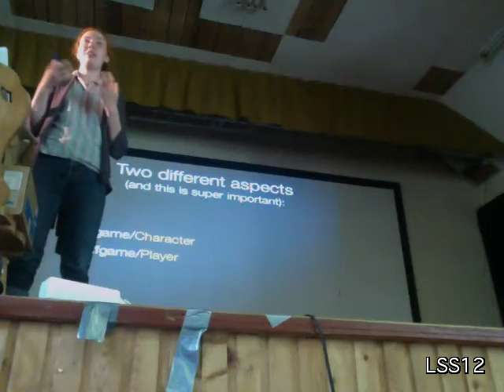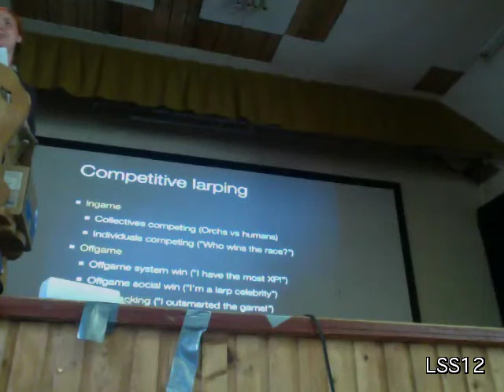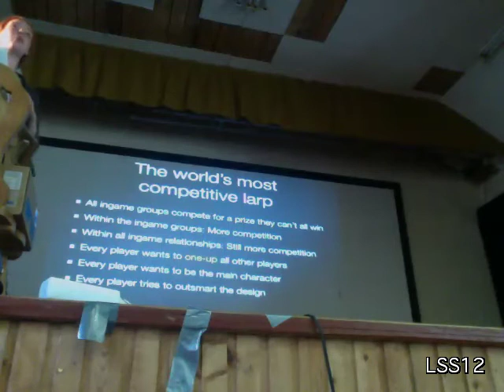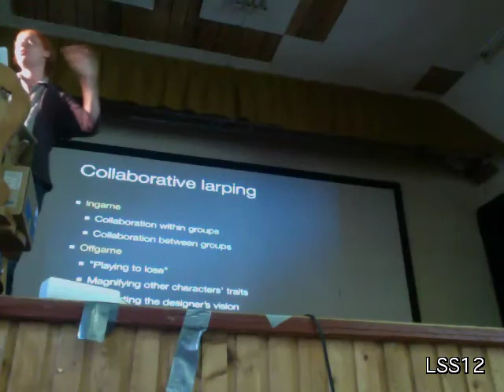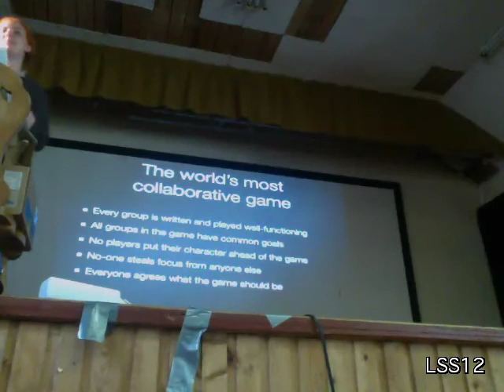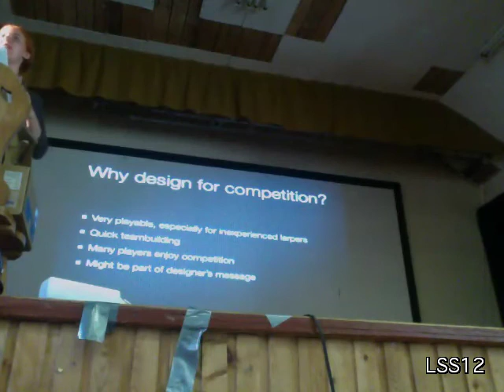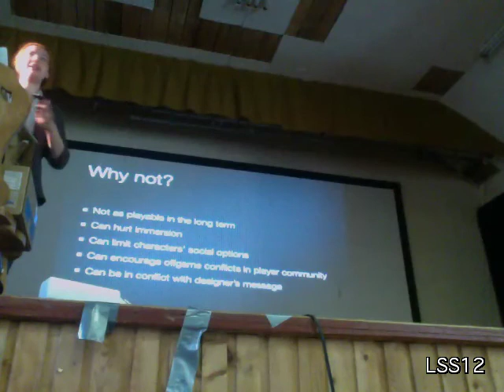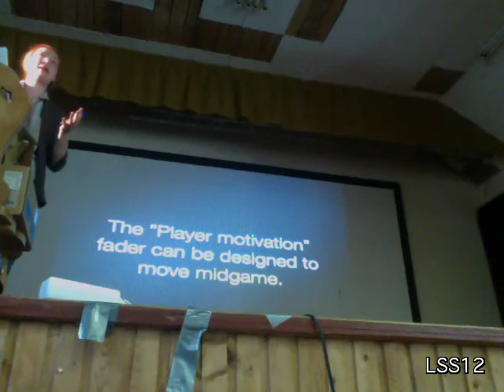Fader06 Player Motivation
Teresa Axner talks about wether to put your bets on a competetive game where players themselves (and not necesarily their characters) either win or loose - or wether the goal of the game is collaboration.

2 good points
1) playing to loose
2) players could collaborate while the characters are competing